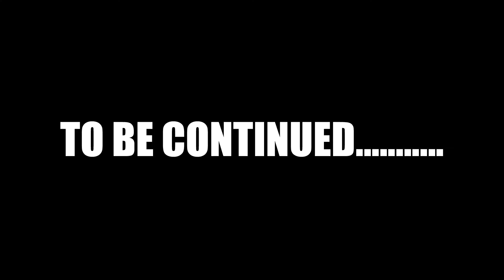Celis (Part 3) - Jeremy Harris | Underlying Success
Jeremy Harris is the USCEO of Underlying Success.  In this episode Celis talks about building unity amongst artist and who will be featured on his new mixtape.